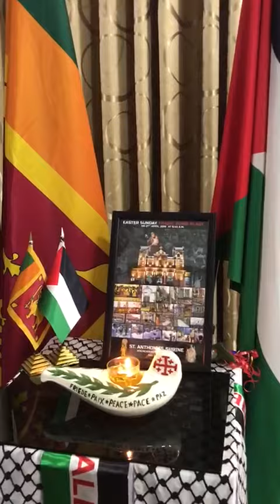Palestine Embassy observe two-minute silence to mark Easter Sunday attacks